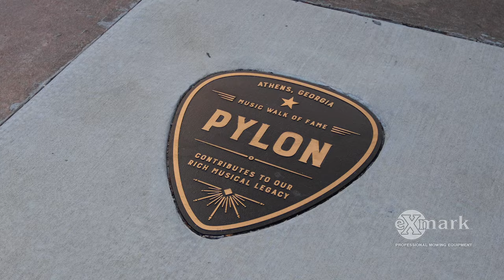Visit Coach Dooley's Spectacular Garden Home | Dream Yards | YouTube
Join landscape designer and Dream Yards host Jane Waldrop for a tour of Coach Vince Dooley’s iconic Athens, GA gardens.

Coach Dooley is known for his love of football; since his time as a coach, he has traded the gridiron for the garden. He dabbled in gardening while he was coaching, but his dedication to the garden took off when he went to horticulture classes in retirement. From that point on, Coach Dooley was bitten by the bug and has since expanded his dream garden.

Coach Dooley and his wife have different parts of the yard that are their favorites when spending time outdoors. His wife likes the new back porch to sit and enjoy nature. While Coach Dooley takes strolls through the yard that leads to a creek with weeping plants. The Dooley's garden not only shows their love for the outdoors but also reflects their values on family togetherness. Nothing makes them happier than having their family enjoy the garden and reminiscing about moments in the yard while growing up.